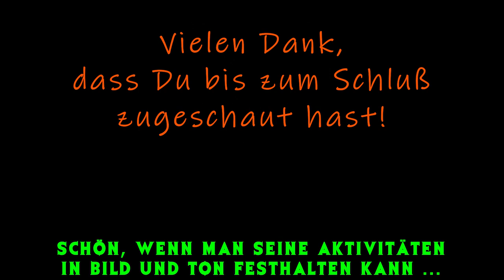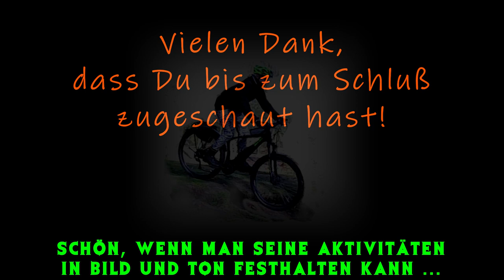mERNIE + BERTa von der SesamStraße äh Schultreppen Tour im 1. Schuljahr / Urban up & down E-MTB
Spaß an Treppen mit 100 mm Federgabel am eMTB - rauf + runter an der Rosenhöhe in Brackwede ... ▼°▼°▼ Bitte Beschreibung öffnen! ▼°▼°▼

Ob MIT oder OHNE "e", düse ich mit meinem eMTB.

 - - - - - Mein Mountainbike - - - - - - - - - -
Gewicht von 22,8 kg für knackige Touren. (gesmtes Systemgewicht: 90kg)

➡️ Waldwege (fest)
➡️ Downhill (weich)
➡️ Uphill (steinig)
➡️ Kurztrail (weich)
✅ verschiedene Bodenuntergründe und einige Höhenmeter
✅ viele Wurzeln und ein paar Treppenstufen
✅ teilweise sehr steil und schmal
✅ herrlicher Ausblicke
✅ steinige Passagen

- - - - - Meine Fahrrad-Story - - - - - - - - - -
Unterwegs bin ich mit meinem Hardtail und Komoot.